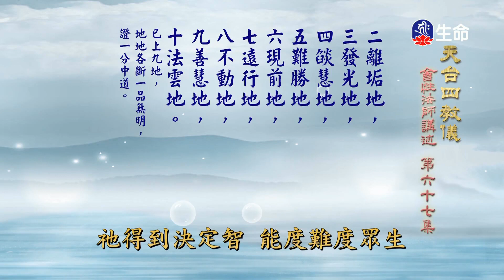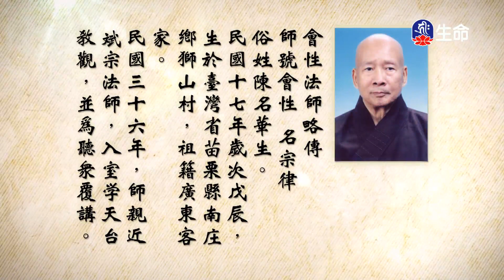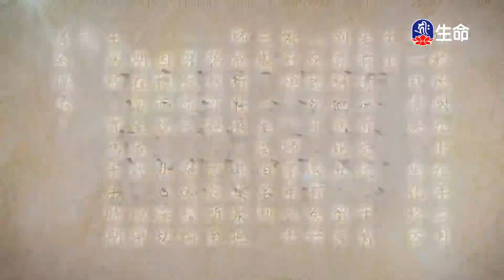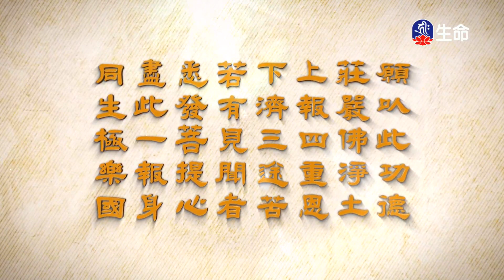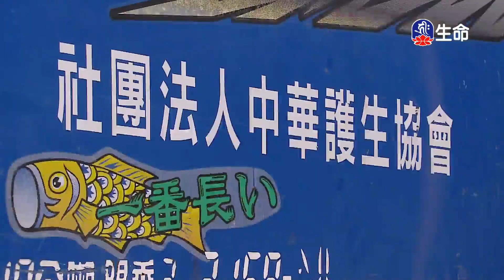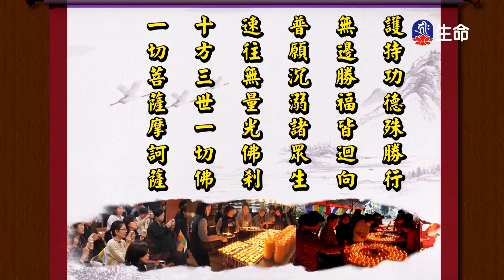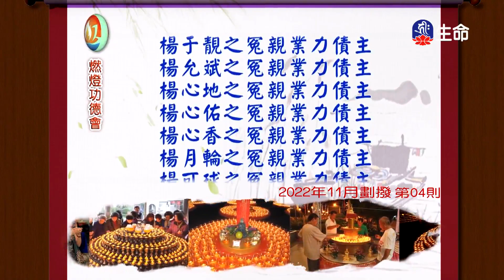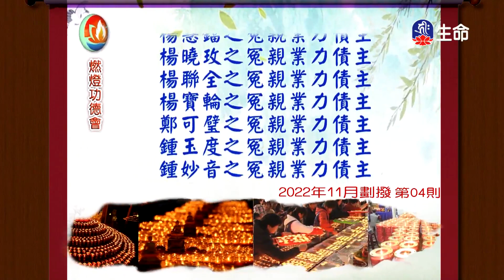天台四教儀(66)-2_長老法語_(lifetv_20230827_14：30)